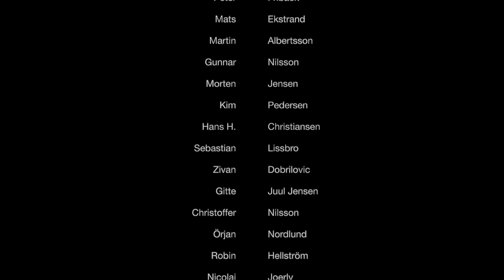Salmon Fishing - The River Mörrum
Salmon fishing on the River Mörrum in the southern region of Sweden called Blekinge. The river is world famous for its stunning beauty and large Baltic Salmon as well as Sea trout. A photographic excursion of the Scandinavian spey fishing community at Mörrums Kronolaxfiske Fishery in May 2022. A special shout-out to the friends and featured fishermen.

Photo and edit: John R. Pickens.
The film was shot on a handheld iPhone X.
Music: The Vibe by The Vibe, Mess I Made by Night Drives, OMW by Ben Fox, Waste our time by Waste our time, Dreaming about summer by Dreaming about summer on Artlist.

This project was not commissioned.